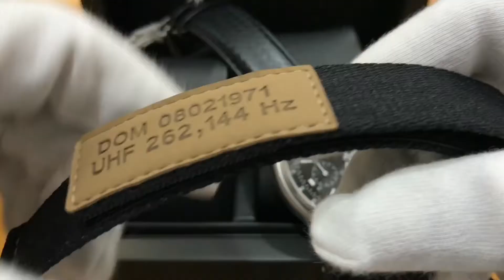Bulova Moon Special Ed.96B251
Bulova ripropone il modello che ha accompagnato l’astronauta David Scott sulla superficie lunane nel lontano 2 agosto del 1971. Sul cinturino nato, incluso nella confezione, è infatti cucita un’applicazione in cuoio sulla quale è riportata

la data della missione (DOM: Date of Mission)
la frequenza delle oscillazioni al secondo del movimento al quarzo UHF (Ultra High Frequency).
Sul fondello della cassa sono incisi i dati della missione

Apollo 15
le date della missione
le coordinate di atterraggio
la regione lunare (Hadley Rille / Apennines)
la data in cui l’astronauta David Scott ha guidato il Rover con l’orologio indossato sopra la tuta (EVA-3 cioè la terza ExtraVehicular Activity)
Il movimento precisionist UHF, che muove le lancette di questo modello, ha un margine di errore di circa 10 secondi/anno (contro i 15/mese dei normali orologi al quarzo). Grazie ad una innovativa forma del quarzo questo meccanismo produce 262 KHz (8 volte superiore ai normali movimenti al quarzo).

cassa acciaio 45 mm.
data a ore 4,5
vetro zaffiro
funzione cronografo
cinturino in pelle
cinturino aggiuntivo in nylon tipo nato
WR 5 ATM
per uomo